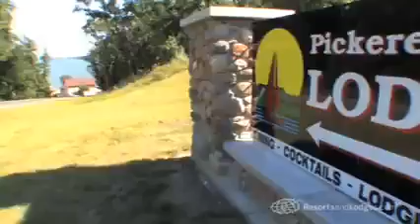Pickerel Lake Lodge, Grenville, South Dakota Resort Reviews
فندق                     Hotel Pickerel Lake Lodge
حــجــز فنادق U.S.A Hotels                    U.S.A